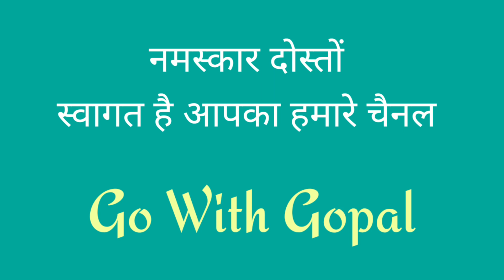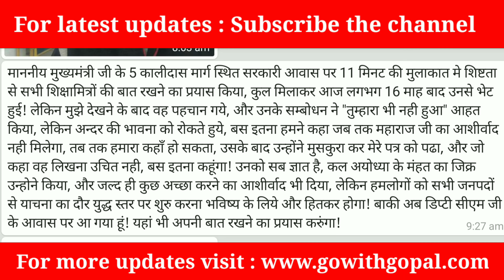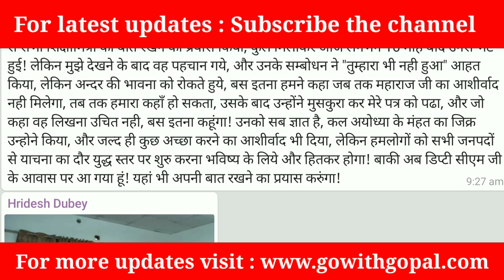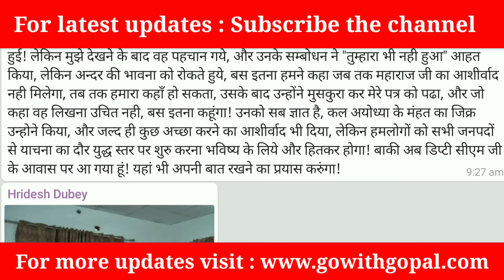बड़ी खबर! मा0 मुख्यमंत्री जी से मुलाकात से पूर्व और बाद की सारी बात हृदेश दुबे के द्वारा विस्तार से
Hi friends..
is video me shikshamitra ke neta HrideshDubey ji ne CMOFUP se jo mulakat ki hai uske bare me bataya gaya hai. DeputyCMofUP se bhi mulakat karne gaye hai... baki jankari ke liye dekiye puri video.

We make video on these topics :
1) shiksha mitra news today in hindi
2) shiksha mitra news today in hindi latest